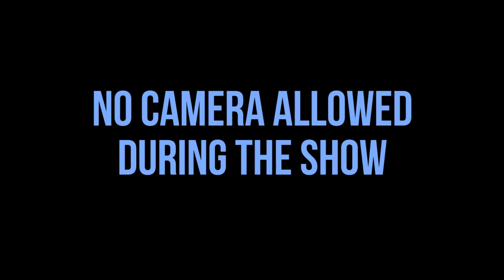HEYMOVIE - Premiere Cek Toko Sebelah | Film Pertama Kaesang Pangarep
Mau dibawa kemana Toko Keluarga Ernest Prakasa? Tonton sendiri, Toko buka 28 Desember 2016!!

Footage MV by:
Starvision Plus: CEK TOKO SEBELAH - OFFICIAL TRAILER #1
(A Film By Ernest Prakasa)

Follow HEY HALO Production on INSTAGRAM!

REVIEW FILM CEK TOKO SEBELAH

HEY HALO Production, 2016